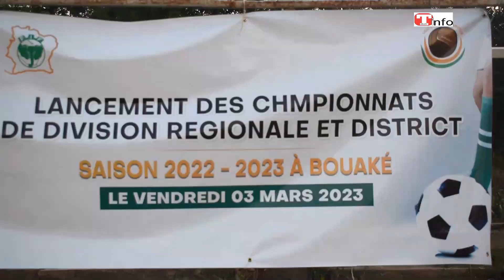Lancement du championnat du district et régional de Cote d'Ivoire après 4 ans d'interruption